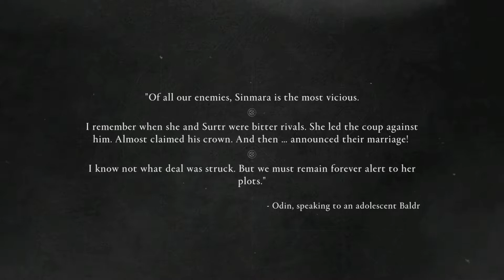Taking care of Sinmara | AC Valhalla : Dawn Of Ragnarök